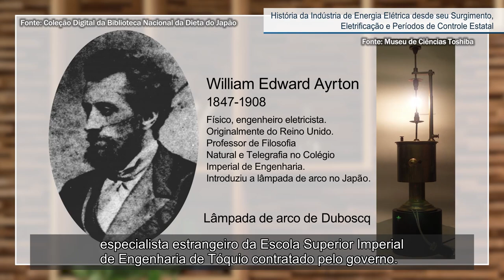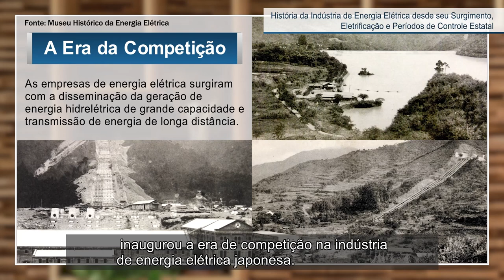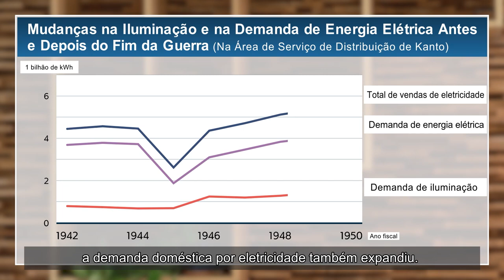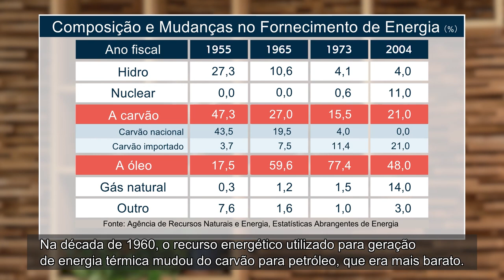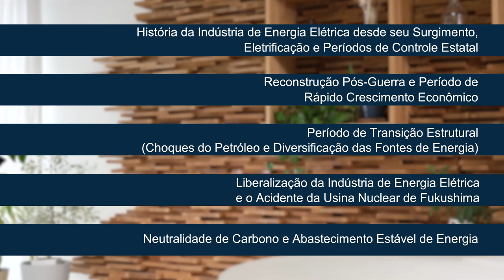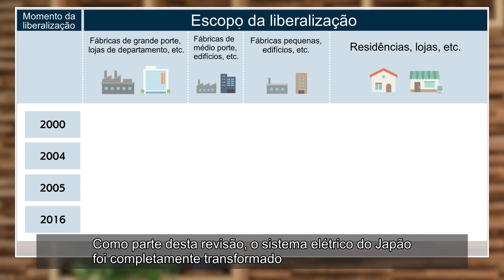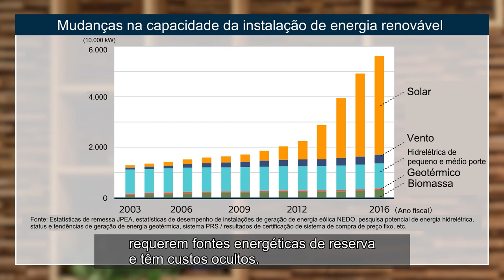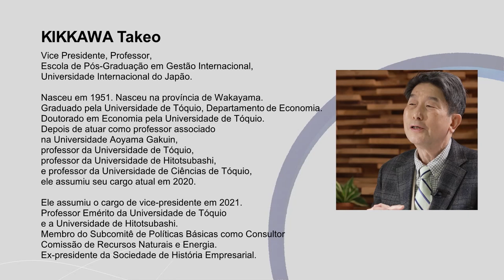【JICA Chair】Experiência do Japão em Desenvolvimento de Energia e Mineração Parte 1: Energia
Experiência do Japão em Desenvolvimento de Energia e Mineração 　Parte 1: Energia (Indústria de Energia Elétrica)

Japan’s Experience in Energy and Mining Development　Part 1: Energy(Portuguese version)
The supply of electric power and mineral resources is a very important to develop industry and  economy. This video will explain the history and experience of how Japan, as an industrialized nation, has developed its electric power and mining industries.

◆JICA Lecture Series of Japanese development experience to date： in line with JICA Global Agenda, cooperation strategies by development issues This video series provides a comprehensive summary, by development issue, according to the lineup of JICA’s cooperation strategy called the “JICA Global Agenda.”
These video lecture shall be widely disseminated to JICA chair participants, trainees, JICA staff, and other interested parties. To have them learn about the process by which Japan has solved development issues.

Item No.：22GPPL006